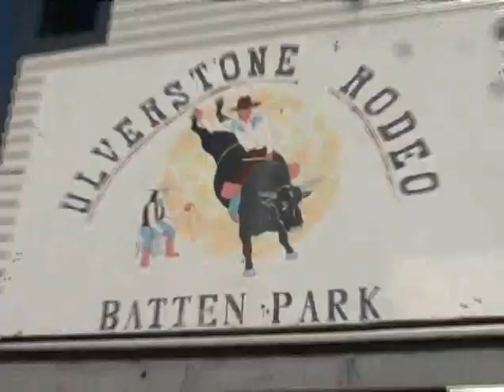My First Steer Ride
I fulfilled a long-held ambition to ride a steer. I didn't stay on as long as I wanted to, and I've got a sore bum, but I'm pumped for more. My six year old Lachie did an awesome job on a calf and hung on so tight, the cowboys could hardly pull him off. Filmed by Jon Hatto of Gateway Media, thanks to Ethan Jago (the last bull-rider on the clip) for teeing me up with gear.